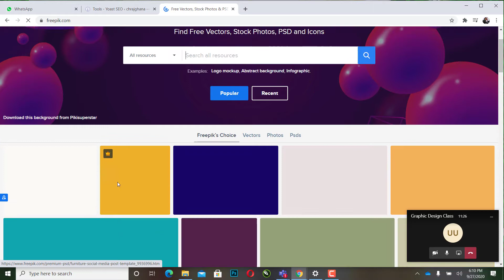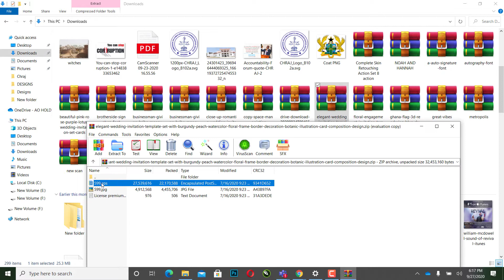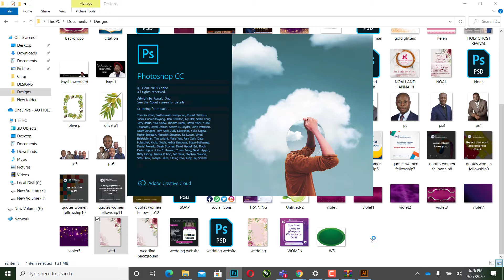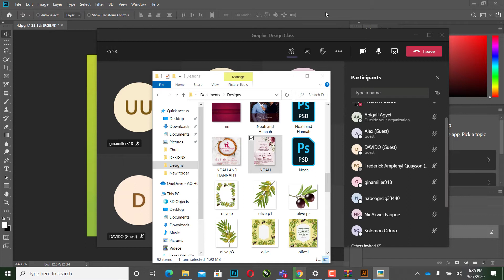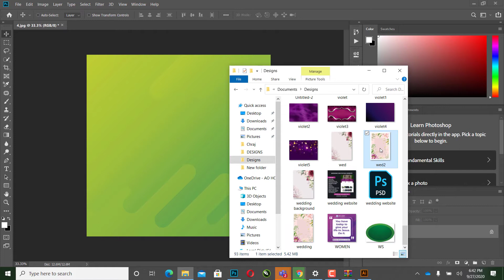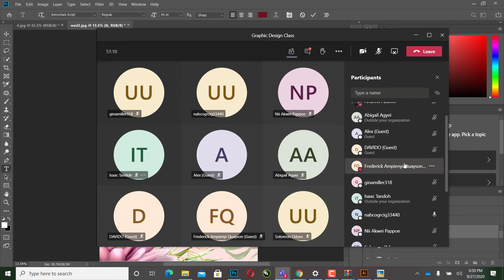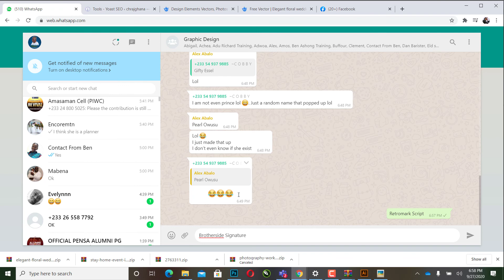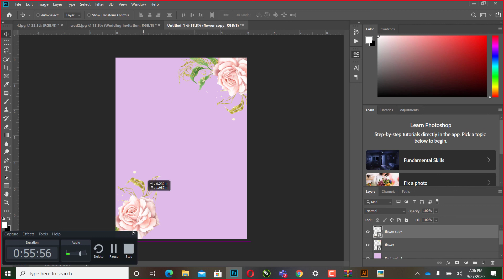VIRTUAL GRAPHIC DESIGN CLASS 8 - EXPORTING FILES IN ILLUSTRATOR